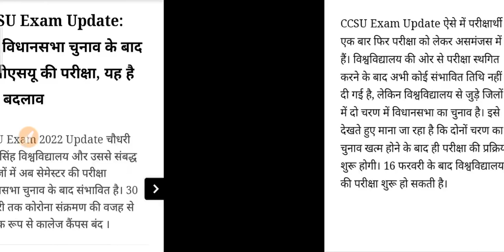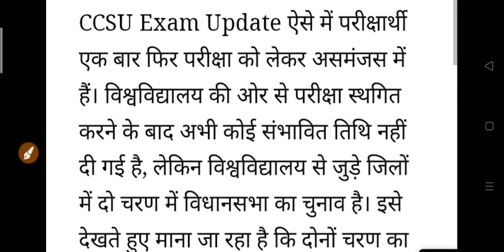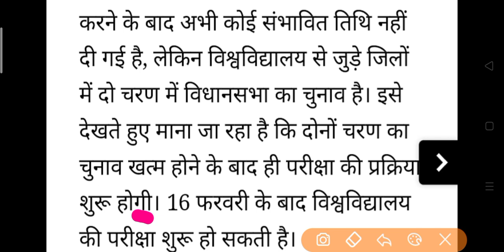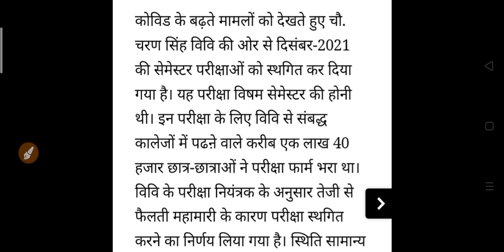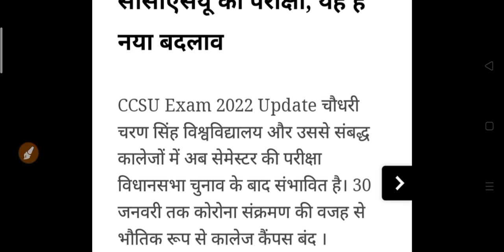सभी कॉलेज परीक्षाएं हुई रद्द 2022 | University Exam New Update Today